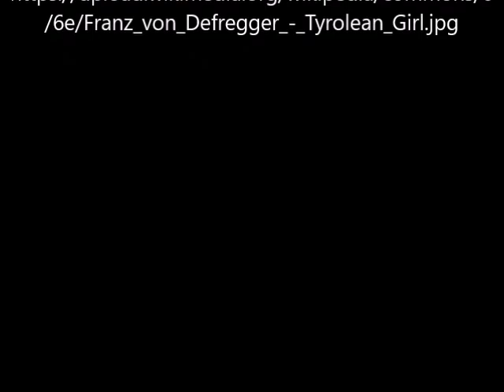Tiroler Mädchen 2 von Franz von Defregger - Video von Günter Frei (Official Video)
Das undatierte Bild malte Franz von Defregger (1835–1921) im Format 24 x 18,3 cm in Öl auf Holz.

Tiroler Mädchen 2 von Franz von Defregger

"Artist
Franz Defregger  (1835–1921) Blue pencil.svg wikidata:Q78711
Title
Tyrolean Girl
Object type  painting
Date  by 1921
Dimensions  Height: 24 cm (9.4 in); Width: 18.3 cm (7.2 in)